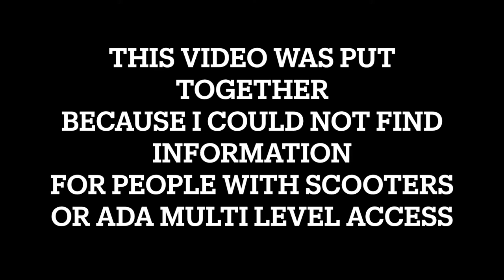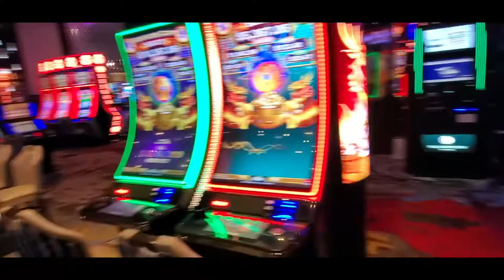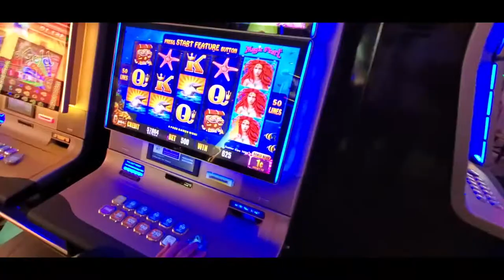Cosmopolitan, Las Vegas! Walkthrough of Boulevard Pool!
When looking for video that showed ADA accessibility of the Boulevard pool at Cosmopolitan, we couldn't find what we were looking for. Decided to make a video that will hopefully help your party get a good idea of what access is available.